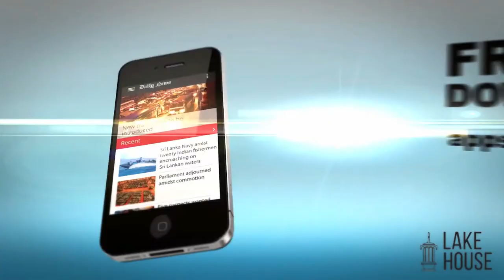Where will Colombo's Garbage Go?